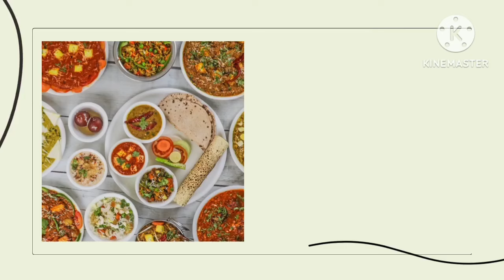ഇത്ര പ്രതീക്ഷിച്ചില്ല👌രുചിയിൽ💯 ഈ സ്നാക്സ് l semiya/vermicelli egg omlette snacks l സേമിയ ഓംലറ്റ് l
Semiya/vermicelli egg omlette recipe in Malayalam l quick lunch or breakfast or dinner or snacks recipe l സേമിയ മുട്ട ഓംലറ്റ് l quick vermicelli recipe l easy egg recipe l